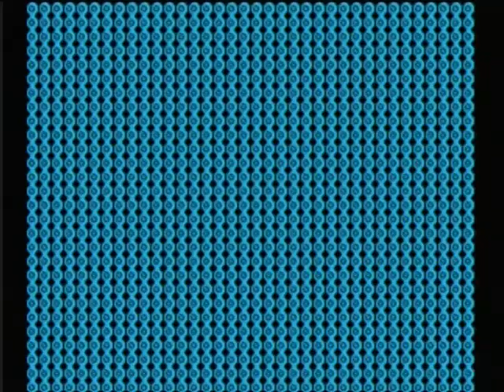Simpsons Arcade Wiiu Online Video Gameplay - Wiiu Noticias